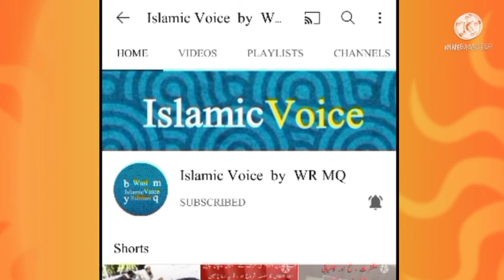ALLAMA ANWAR SHAH KASHMIRI RH KO DEKHKAR PANDDIT NE KIYA KAHA ? | MAULANA ANZAR SHAH BINGLAURI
#:ALLAMA ANWAR SHAH KASHMIRI RH  KA EK PANDDIT SE MUNAZARA AUR PANDDIT NE AAP KO DEKH KAR KIYA KAHA ?

# Allama anwar shah kashmiri  rh